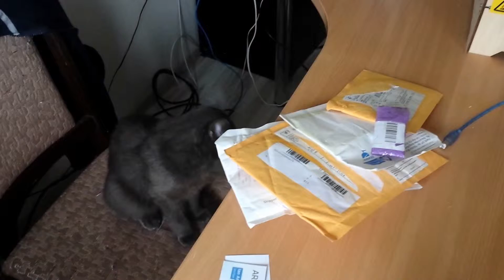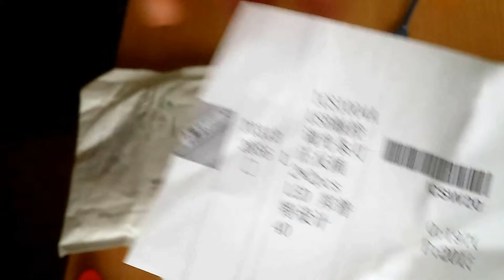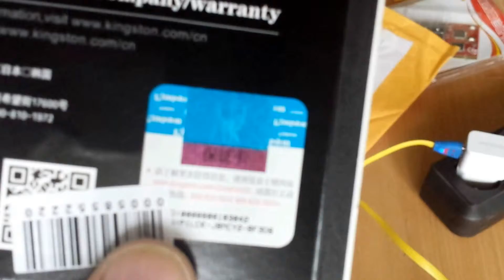10 : Хлам из китая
Кабель USB со светящимся смайликом

PCI тестер материнских плат, показывает основные напряжения и BIOS коды
SD карта на 16 Gb